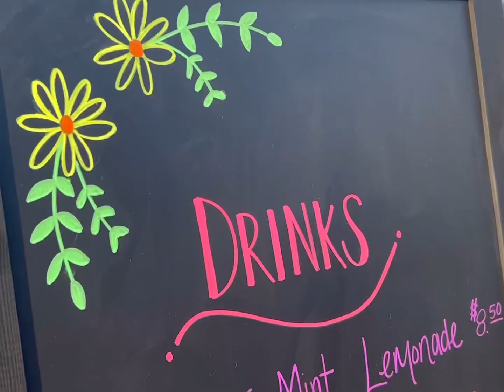The Pocket Kings at Titletown District